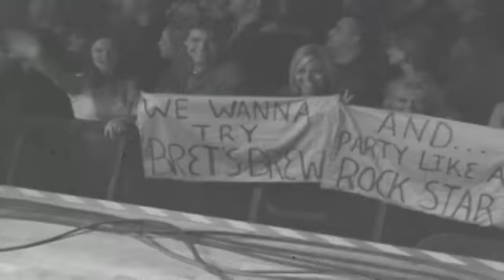Bret Michaels - Go That Far (Live Version)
Get Bret Michaels' new album, Jammin' with Friends, available now!

Music video by Bret Michaels performing Go That Far (Live Version). (C) 2008 Poor Boy Records